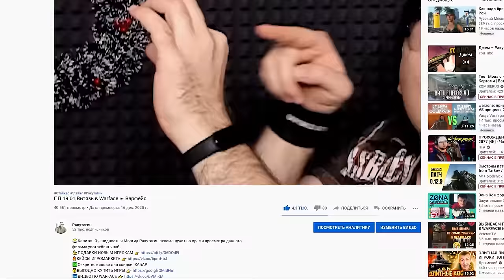ФИКС СПАМА и Снайпера в Warface ☛ Варфейс